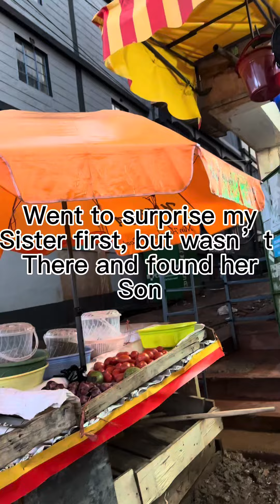We flew from USA to surprise our families in Kenya..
Their reaction was just priceless 🙏🏽